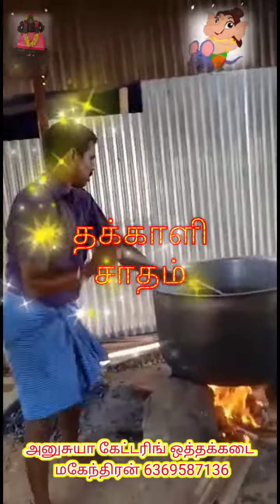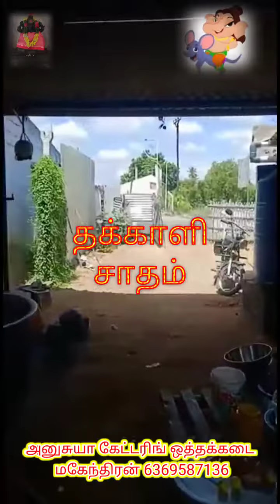anusuya catering othakkadai 6369587136